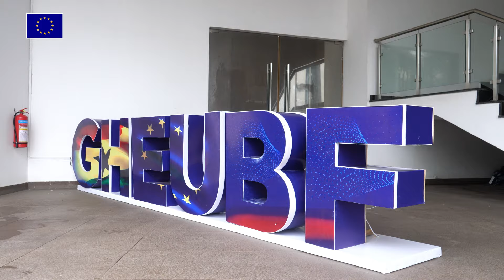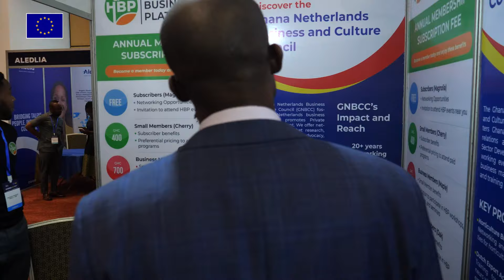2nd Ghana-EU Business Forum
Organised under the theme, "Fostering Investment in Non-Traditional Value Chains under the EU Global Gateway Strategy.", the second edition of the Ghana-EU Business Forum, was held from 3-4 July 2024 at the Marriott Hotel in Accra.

The two days of dialogues revolved around investment opportunities in ICT and digital transformation, renewable energy, agriculture and agribusiness, automotive, pharmaceutical and health as well as textiles and garments.
With over 500 participants and exhibitors from both Ghana and EU, the European Union was joined by the Minister for Trade and Industry, K.T. Hammond and the Deputy Director General of EU International Partnerships, Myriam Ferran, to officially launch the two-day discussions.

Additionally, together with Myriam Ferran and Dr. Anthony Nsiah-Asare, Presidential Advisor on Health, the European Union also launched the Manufacturing and Access to Vaccines, Medicines and Health Technologies (MAV+) which gives EUR 32 million support to enhance local vaccine manufacturing and pharma in Ghana.